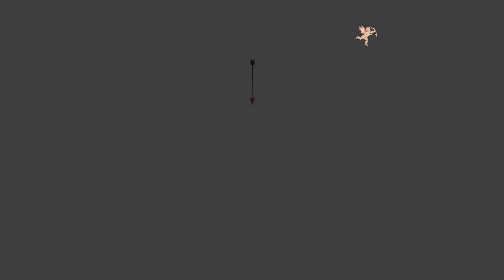Se solicita Cupido nuevo y responsable, al mío lo despedí. El amor es ciego, PERO YO NO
Después de muchos años, muchos llantos y muchas decepciones, he tomado la decisión de despedir a mi Cupido.
Definitivamente no sabe elegir bien. Tira sus flechas sin ningún sentido y me hace pasar por amores imposibles una vez tras otra. Así que, desde este momento, solicito Cupido nuevo, serio y responsable, que sepa elegir bien a mis parejas.
“Pintar el amor ciego es una sinrazón de los poetas; es preciso quitarle la venda y devolverle para siempre la alegría de sus ojos”
- Pascal-
El amor es ciego, pero tú no
A lo largo de nuestra vida tenemos parejas que funcionan muy bien, regular o fatal. En estos dos últimos casos solemos pensar: ¿Qué se le habrá pasado por la cabeza a ese niño alado y con los ojos vendados, para que nos hayamos enamorado de esa persona?
Cupido es, en la mitología romana, el dios del deseo amoroso (su equivalente griego es Eros). Hay diversas versiones en cuanto a su origen, pero la más difundida sostiene que era hijo de Venus, la diosa del amor, la belleza y la fertilidad, y de Marte, el dios de la guerra.
A Cupido se le representa como a un niño con alas, con los ojos vendados y armado con arco, flechas y aljaba.
La Doctora Frances Cohen, psicóloga y psicoanalista, ha estudiado el tema del amor desde una perspectiva orgánica y ha cotejado que durante el inicio de una relación amorosa nuestro cerebro desactiva los mecanismos que nos hacen ver los defectos del otro individuo.
Los elementos químicos que se desarrollan durante la fase de enamoramiento nos producen una sensación de euforia que además de hacernos sentir muy bien, desactivan los instintos que nos permiten evaluar a la otra persona.
Pero no podemos pensar que el amor es sólo sentimiento, la razón tiene que tener una función muy importante.
El amor hay que pensarlo además de sentirlo
Se necesita una dosis muy grande de voluntad para mantener y llevar adelante una buena relación afectiva, sólo con el amor no basta.

¿Existen los flechazos?